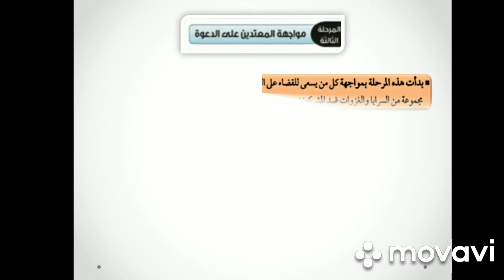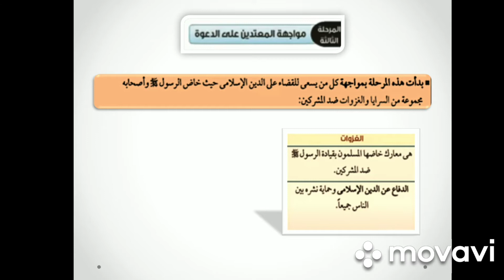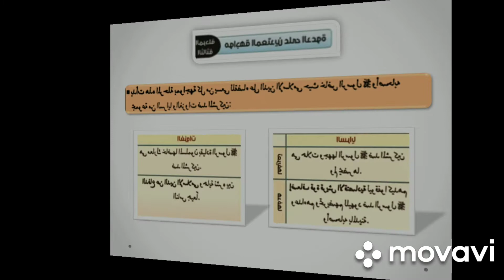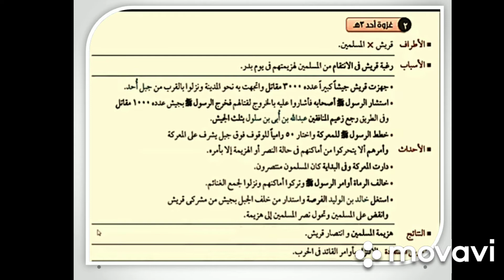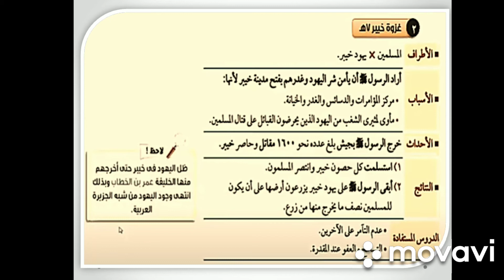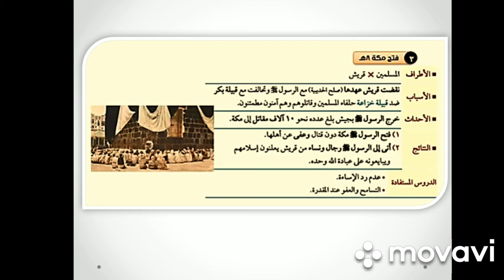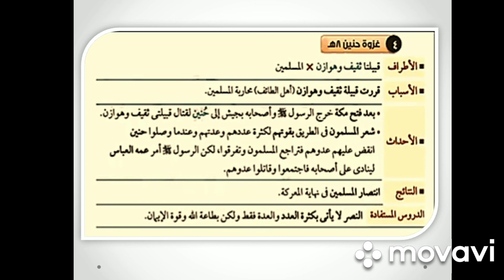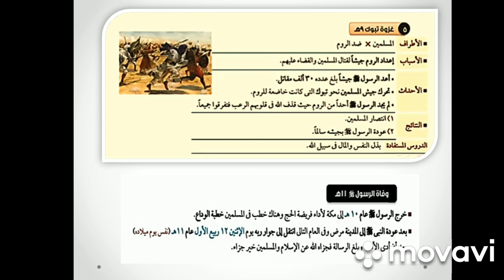الصف الثاني الاعدادي مادة الدراسات الاجتماعية الغزوات